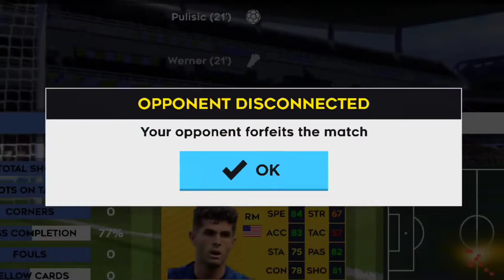ULTIMATE TOURNAMENT EVENT With CHELSEA In Dream League Soccer 2022 ⚽🔥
New Real Team Event ULTIMATE TOURNAMENT in Dream League Soccer 2022!